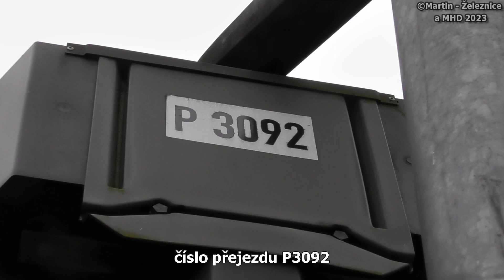železniční přejezd Dolánky u Turnova - P3092 / 27.11.2022 / Czech railroad crossing.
lokalita / location: Dolánky u Turnova, Liberecký kraj, Česká republika, 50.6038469N, 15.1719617E
trať / track: SŽ 030 (Liberec - Turnov - Jaroměř)
úsek / section: Dolánky - Malá Skála
výstražníky / lights: AŽD 97+E-bell ZV-02
VLAKY VE VIDEU / TRAINS IN VIDEO:
1) 11:08 | R 1064 (R14) ARR - (Pardubice hl.n. → LIberec)
řazení: ARR 845.205 (Limetka)

HUDBA / MUSIC:
fotky / photos: Festival - Topher Mohr and Alex Elena